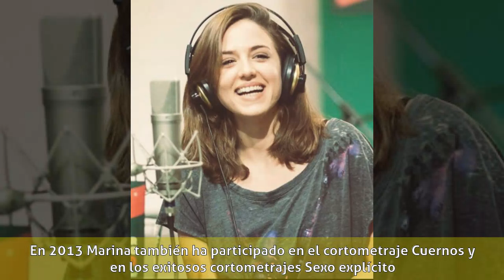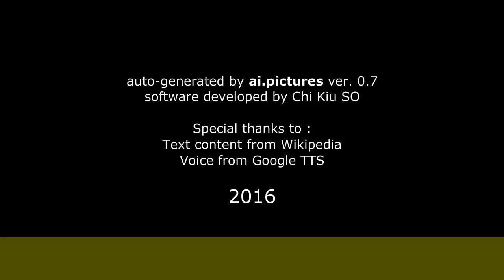Marina Salas - Biografía